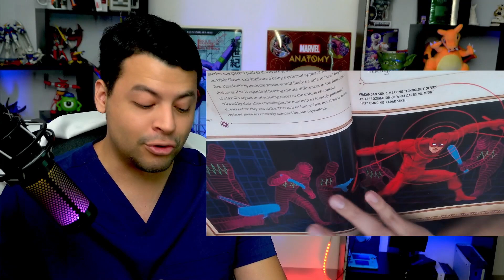Médico EXPLICA la ANATOMIA de MARVEL!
En este video revisamos la enciclopedia oficial de la anatomía de Marvel, un libro muy bueno con ilustraciones grandiosas en las que dan el sentido científico al universo de Marvel y explicado con un médico real.